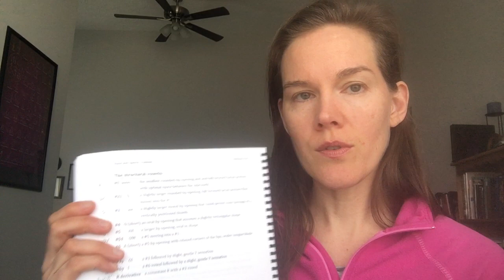Lessac Structural Vowel Voice Lesson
This is a lesson I created for my voice students reviewing the Structural Vowels in the Lessac kinesensic voice and speech work.  They are using a voice packet I created for the course that incorporated words and sentences from Arthur Lessac's "The Use and Training of the Human Voice, 3rd edition" (USA: McGraw-Hill, 1996).

The text I am using is below:

Structural Vowel Word List

you    old all   oink earn odd    alms ounce   add   I’d  cute
woo   woe walk   boys nurse God    arm crown   ask   tied       duty
cool   coal call   coil curse want   Carl cowl   can   kind duel
two    over corn   moist earth watch  sharp now   nasty   Nile news
loot     nose gnaws  noisy nerve what   bar wow   after   mind cupid

Structural Sentences

The old and forlorn traveler foolishly followed the four noisy small children across the last two strongly guarded borders.

Please don’t make long-distance calls on those phones.

Joe Roberts powerful chauffeur scolded the shrewd Paul Jones.

Howard, who fancied himself a coward, was astonished at being chosen to try his doubtful prowess in the round-by-round bout against his powerful and monster-like opponent.

The large round ball bounced over the huge stone barrier into Jackson’s cool, beautiful garden.

The unemployed oyster pickers, devoid of choice during the negotiations, noiselessly and fearlessly deployed their boys.

The tired dog, wide-eyed and frightened, cried quietly while frantically trying to find his blind master.

The dirty worm squirmed nervously and furtively when the early bird returned.

**Grow more confident and influential in your communication with my online voice and speech course Embodied Voice.